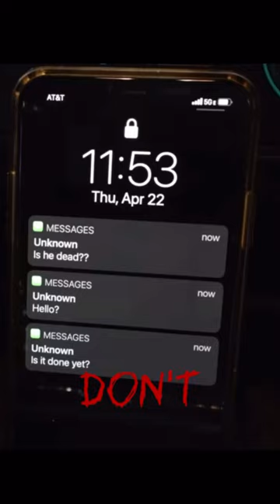Don’t kill me